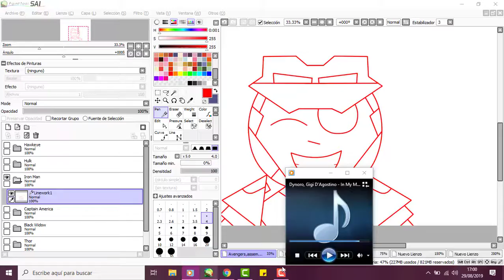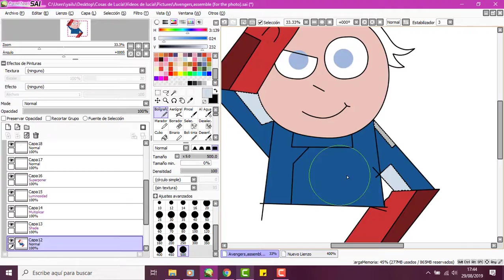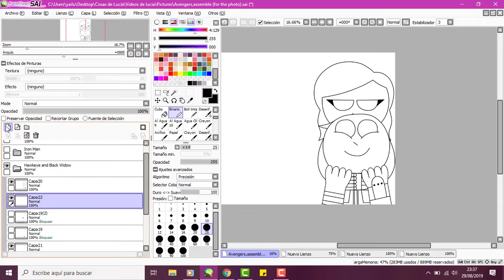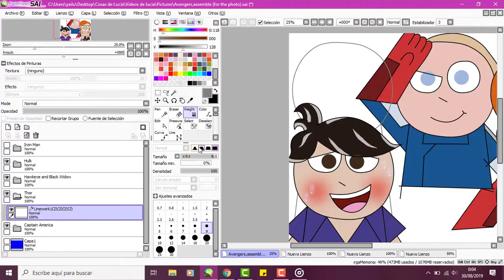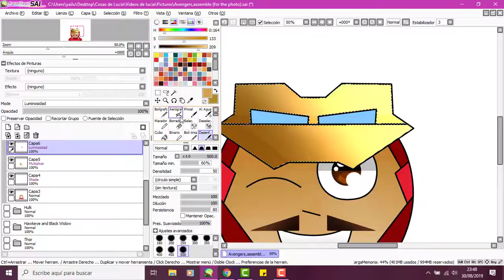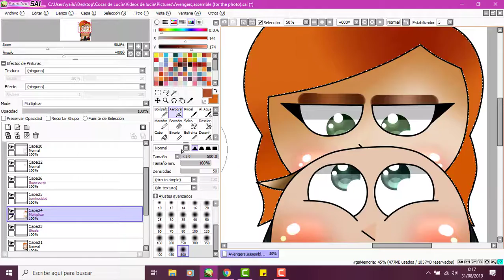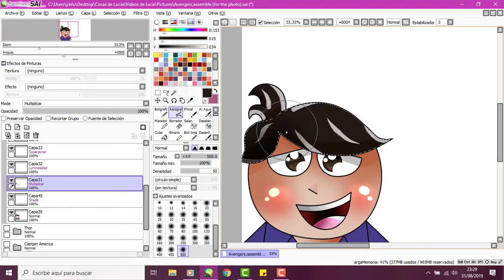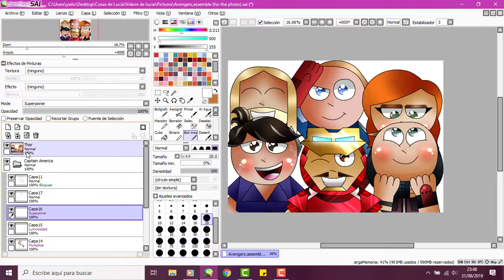- SPEEDPAINT - Avengers,assemble...for the photo (The Avengers fanart)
To finish August,here we have another Avengers speedpaint!
This time they're taking a photo...all together!